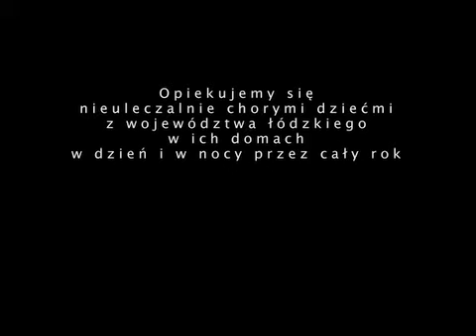Wizyta pielegniarki Agnieszki u Michalka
Film przedstawia wizytę pielęgniarki Agnieszki u Michałka w jego domu. Personel medyczny Fundacji GAJUSZ i Hospicjum Domowego dla Dzieci Ziemi Łódzkiej opiekuje się nieuleczalnie chorymi dziećmi z województwa łódzkiego w dzień i w nocy przez całą dobę.

Realizacja: Joanna Paduszyńska, Michał Żak ( Fundacja Gajusz )

9 grudnia  2009r.

We are a non-profit charity organization taking care of ill-children in one of the local hospitals and running a children's hospice in central Poland, in Lodz. We do not have any commercial activity, we do not sell anything, neither products nor services.
The videos we would like to upload are the documentation of different activities and workshops we organize for those children, produced by our employees, or by children guided by our employees - often they are a part of art therapy.